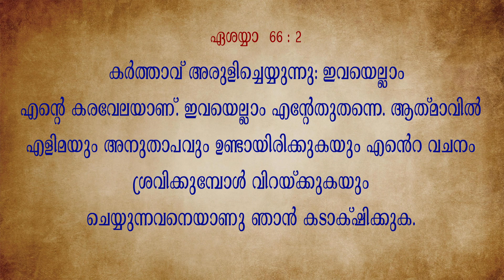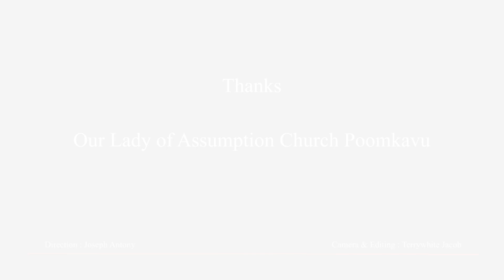Quaresima - 2023 - Day 25 | Poomkavu Church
Modesty presented by Leon K
Lenten Thoughts in preparation for Holy Week & Easter
Prepared by, the IT Department of Our Lady of Assumption Church Poomkavu, Diocese of Cochin.